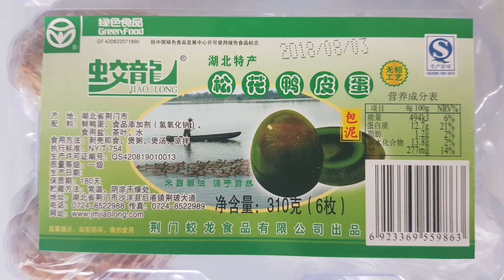Столетние утиные яйца: китайский деликатес в извести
В этот наитупейший четверг Вася пробует на камеру китайские столетние утиные яйца, у которых уже зеленоватый желток и почерневший белок. Но, как уверяет Вася, они не испорчены! Всего-то отдают аммиаком...